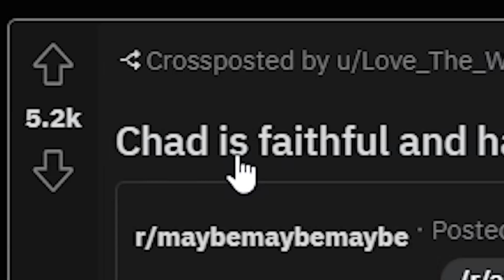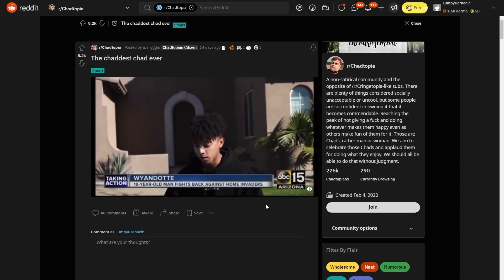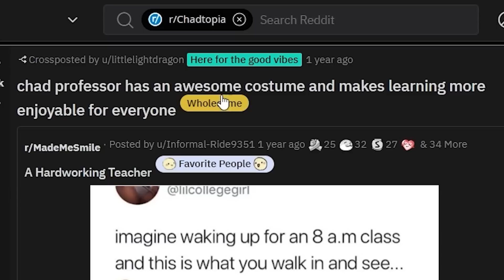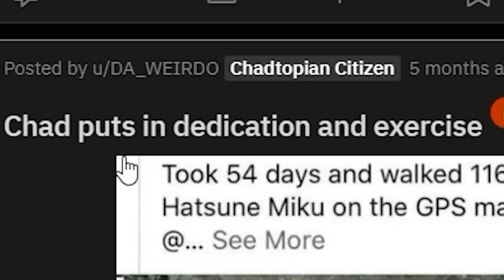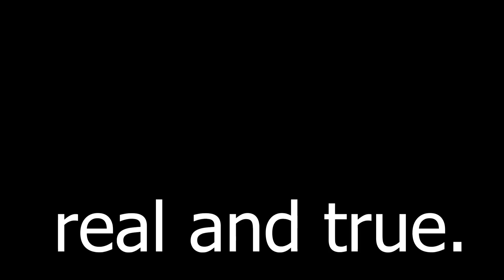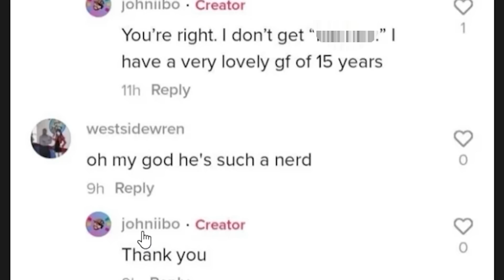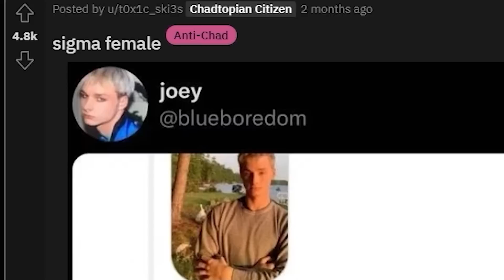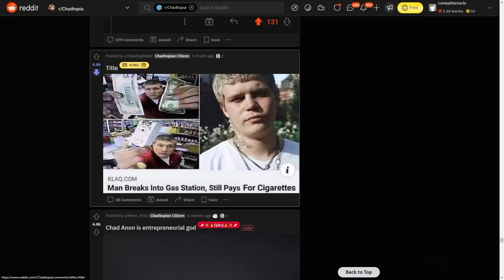Chad Rejects Cringe Woman 😎